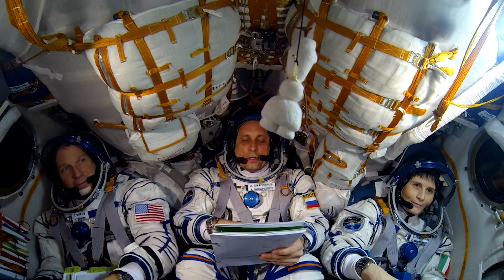Senator Mark Kelly and NASA interns call space station! Talk space radiation & more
US Senator and retired NASA astronaut Mark Kelly introduced several NASA interns who asked the crew aboard the International Space Station about living and working in low-Earth orbit.

Credit: NASA Johnson Space Center